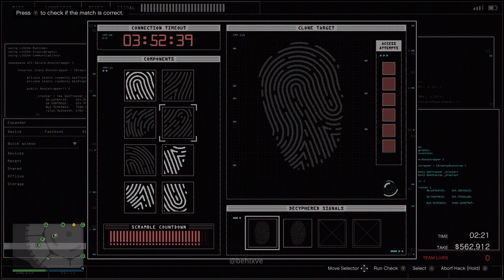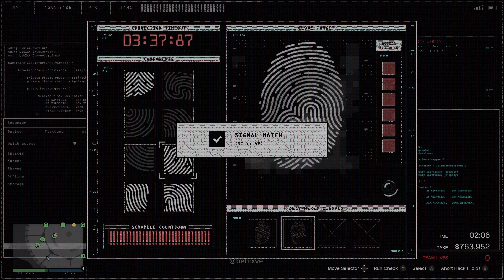Casino Heist Bugstars Approach Guide GTA Online